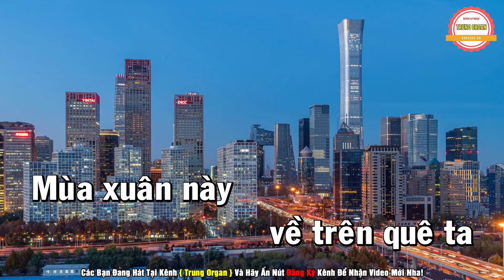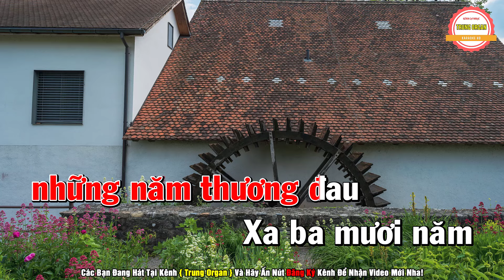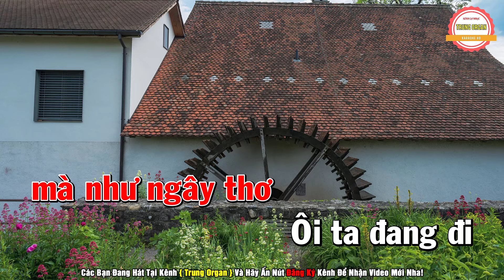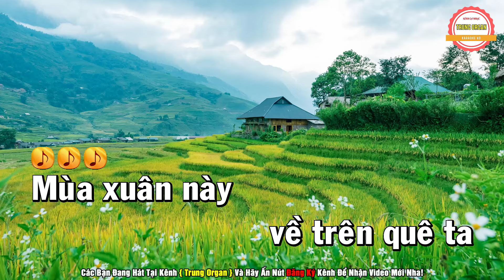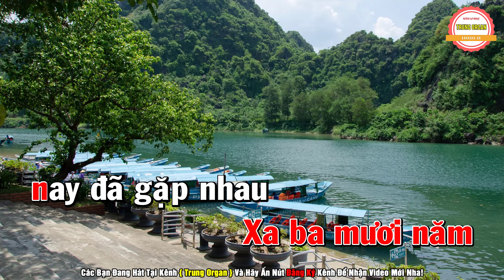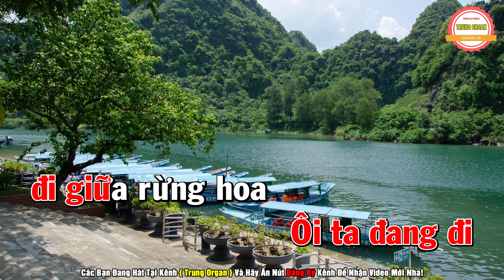Mùa Xuân Trên Thành Phố Hồ Chí Minh Karaoke Remix Tone Nữ Nhạc Sống - Trung Organ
» Bài Hát: Mùa Xuân Trên Thành Phố Hồ Chí Minh
» Sáng Tác: Nhạc Sĩ Xuân Hồng
» Beat: Trung Organ

© Bản quyền thuộc về Trung Organ